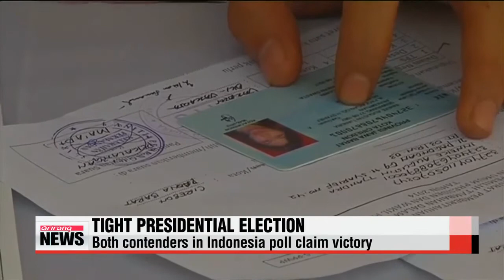Both contenders in Indonesia presidential poll claim victory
Both candidates have claimed victory in Indonesia's tight presidential election Wednesday, as "quick counts" by pollsters reported contradicting results.
Jakarta governor Joko Widodo claimed victory shortly after the polls closed... followed by his opponent... former army general Prabowo Subianto... who about one hour later, said *he "received the support and mandate from the people of Indonesia."
The country's oldest think tank CSIS put Widodo in the lead with 52 percent to Subianto's 48 percent... but others had Subianto leading by one to two percentage points.
Incumbent President Susilo Bambang Yudhoyono has urged calm until the official tally is announced after July 20th.